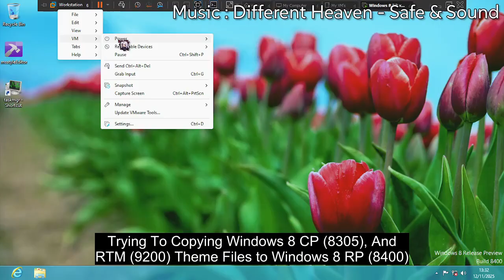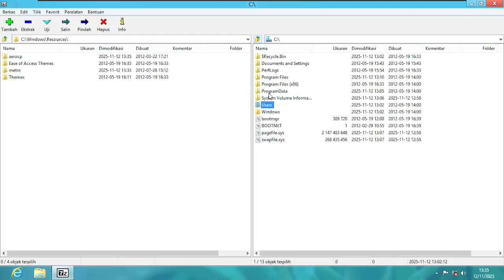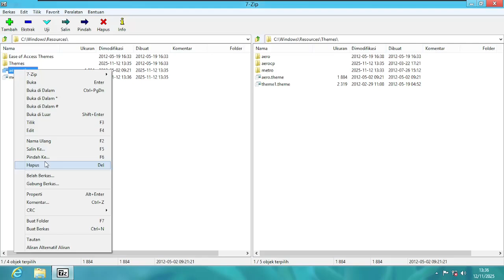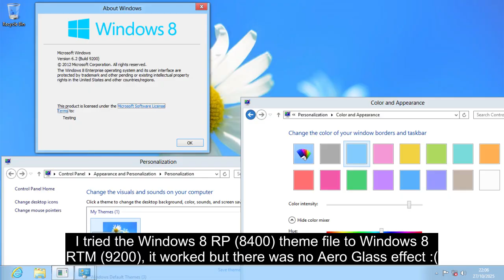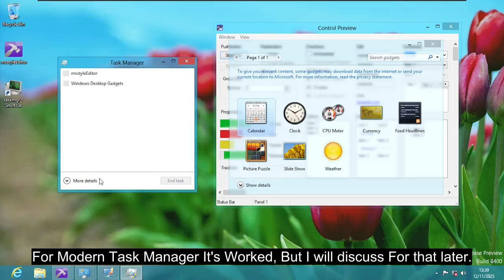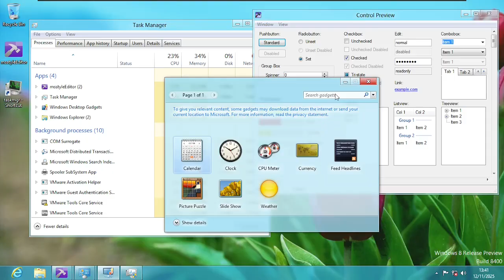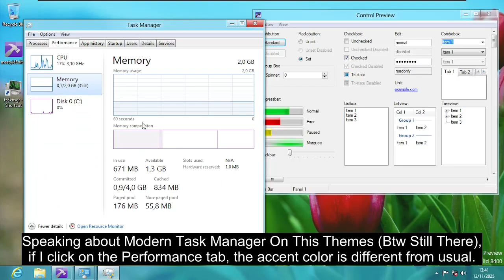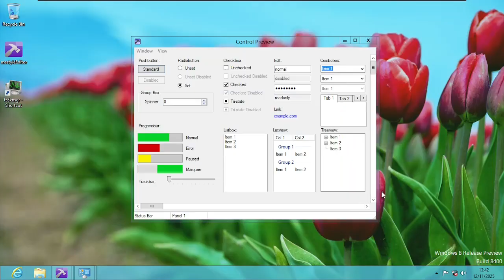Trying To Change (Or Copying) Theme Files From Windows 8 CP or DP 6, And RTM To Windows 8 RP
What if I install or copy a theme from a previous version of Windows 8, including Windows 8 RTM, to Windows 8 Release Preview?

Arif's Video Version : 1.1